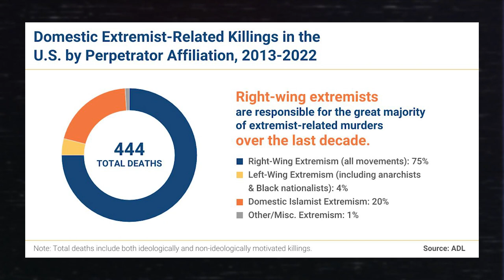Discourse Fatigue: A Flavor of Habituation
[ *ADDITIONAL NOTES* ]
Although "discourse fatigue" is difficult to discuss in the tense online political landscape, I lay out how it can be seen as a flavor of habituation, and why it's worth analyzing.

[ *TIMESTAMPS* ]
0:00 - Intro
0:45 - Discourse fatigue and habituation
1:34 - An example of discourse fatigue
3:12 - Emotional strain
4:39 - Why scaring people doesn't work
6:41 - It's OK to be politically passionate
8:11 - Habituation and humor
9:02 - Conclusion

[ *MUSIC* ]
♪ RKVC - Contact High
♪ Silent Partner - Bet On It
♪ Noir Et Blanc Vie - QuangerineCream